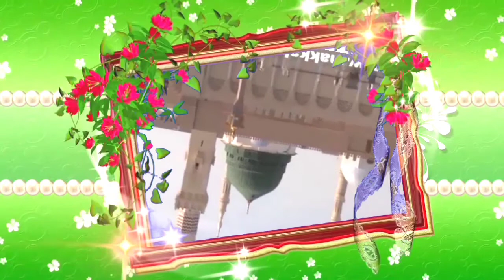Ramazn Mubarak Qawwali 2020 Shaikh Makhdum Studio